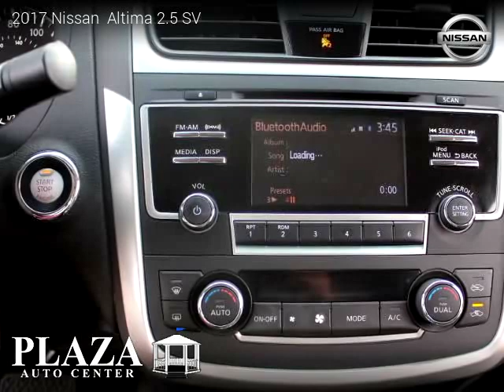2017 Nissan Altima - Plaza Auto Center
2450 W 32nd St.

2017 Nissan  Altima

One owner vehicle, Clean title, 36,200 miles, Automatic, Sedan, FWD: Front Wheel Drive, 4 cylinders, Gasoline, MPG City 27 and 39 in Hwy.